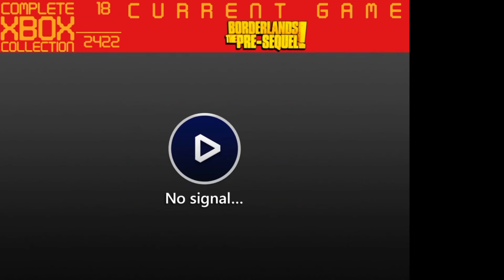Borderlands: The Pre-Sequel Episode 3 - Exploring the Moon